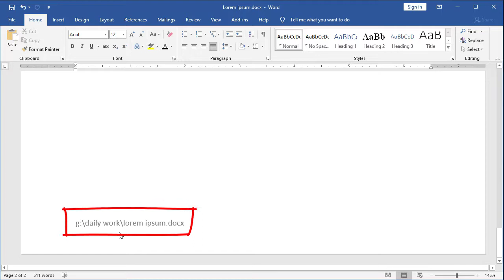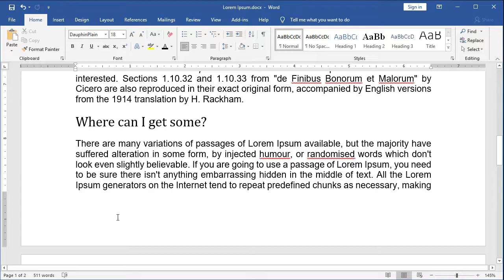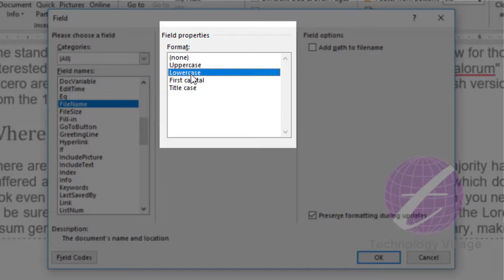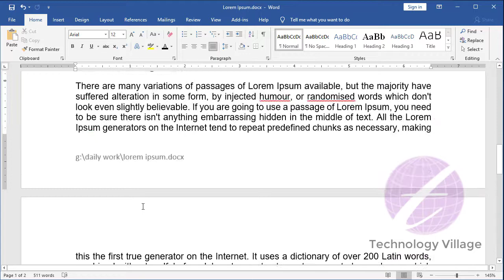how to insert file name and path in word | insert file name and location | ms word tutorial bangla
In this video you'll know how to insert file name and path in word. You can insert file name and location & insert file location in word footer. This is ms word tutorial bangla & it describe how to insert file location in ms word, insert file location in word, insert file path in word, how to insert the filename in the footer, file path in ms word 2007, file name and path in word. You'll also learn about quick parts in word, document property in word & ms word quick parts field.

এমএস ওয়ার্ড এ Save করা ফাইলের লোকেশন ও ফাইলের নাম Insert করতে চাইলে এ ভিডিও দেখুন।